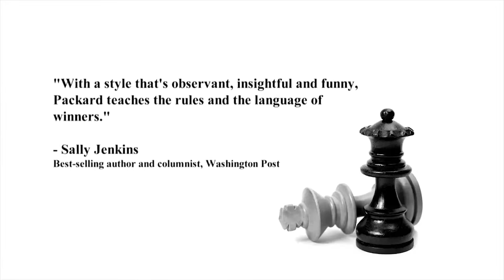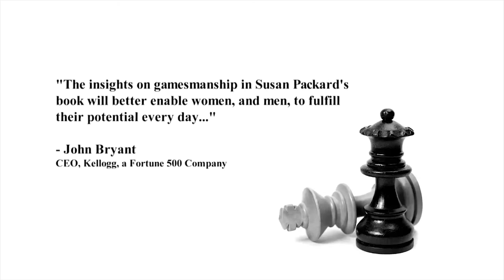New Rules of the Game: 10 Strategies for Women in the Workplace - Susan Packard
To Susan Packard, gamesmanship is serious business. The ability to smartly strategize career advancement and success, is absolutely crucial for any professional. However, to achieve this, as well as an all-around more harmonious and efficient office, we need to listen to the forward thinkers of today and tomorrow, like author, innovator, and branding expert, Susan Packard. In February 2015, Packard’s book entitled New Rules of the Game was released, a smart business guide that reveals how to use strategic gamesmanship to succeed in corporate America. It also provides insights, tips, and direction to women in business, based on experiences from her own 30 year career, along with a dozen other prominent executives. What makes this book different is that Packard advocates for a revolutionary new perspective which she calls gamesmanship, an extremely effective angle, used to reach the next level in the “corporate game” – a game anyone can play.